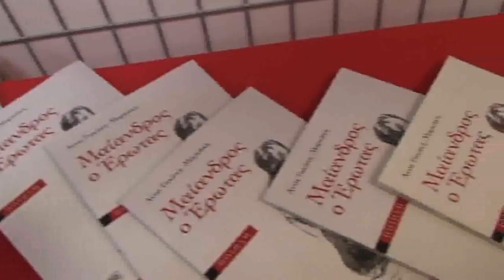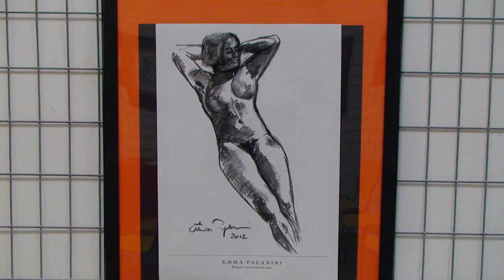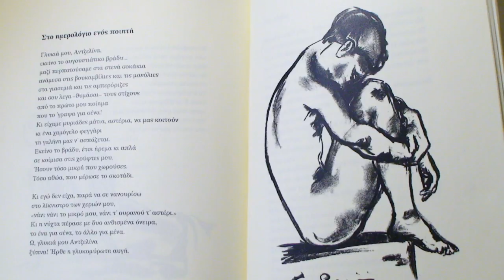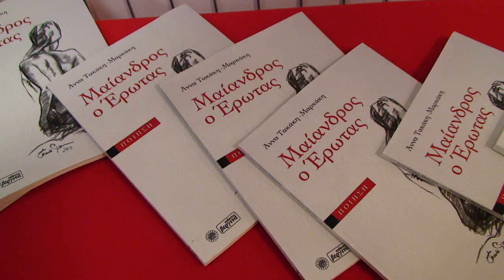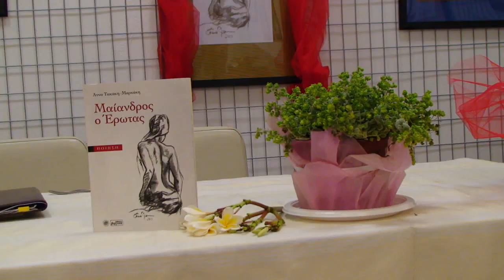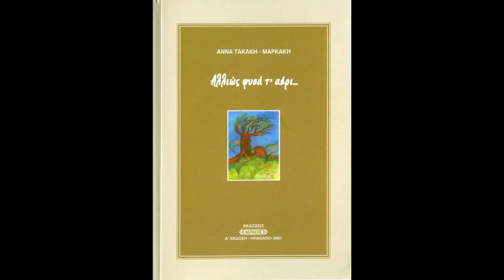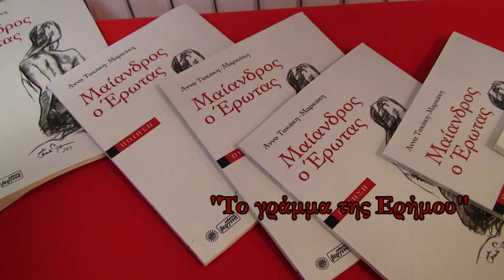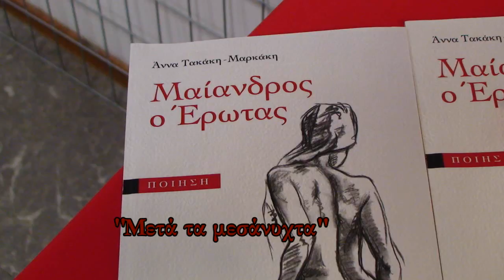"Μαίανδρος Ερωτας" , Αννα Τακάκη, 2η ημέρα παρουσίασης, Τεχνοχώρος, Σητεία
Απο την παρουσίαση της ποιητικής συλλογής της Σητειακής ποιήτριας Αννας Τακάκη "Μαίανδρος Ερωτας" των εκδόσεων Βεργίνα που  που έγινε στον "Τεχνοχώρο", στη Σητεία, στις 11 Αυγούστου.
Την παρουσίαση συντόνισε η Μαρίνα Κριτσωτάκη.
Ποιήματα απήγγειλαν οι:
Εμμα Παγκανίνι(Ema Paganini)
Μαριάννα Σκαράκη
Lorenzo Pagni
Μαρίνα Κριτσωτάκη
και η ποιήτρια.